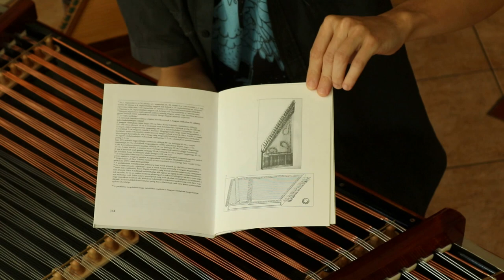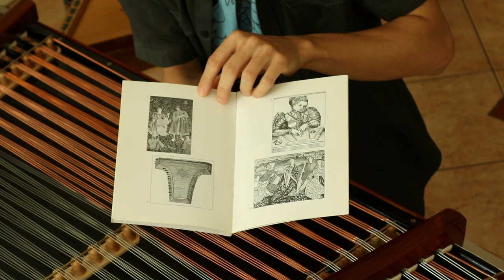Hangszerbemutató Egervári Mátyással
Mai hangszerbemutatónkon egy több ezer éves múltú hangszert mutatunk be a közönségnek. Milyen múltra tekint vissza a cimbalom? Hogy lehet megszólaltatni a hangszert? Egervári Mátyás cimbalmos, a Góbé és a Pásztorhóra zenekar tagja most lerántja a leplet a cimbalom minden titkáról.